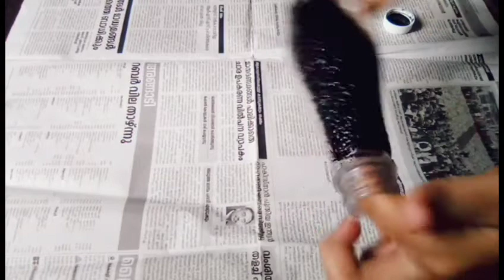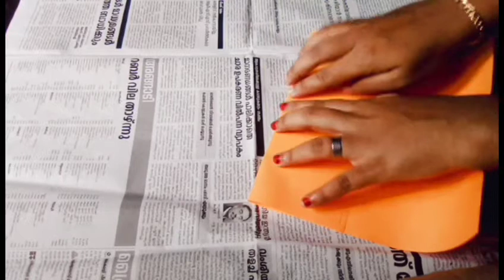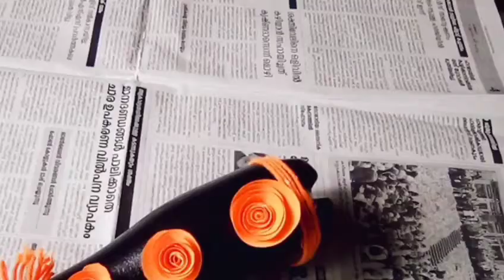Easy plastic bottle art || Simple bottle decorating ides